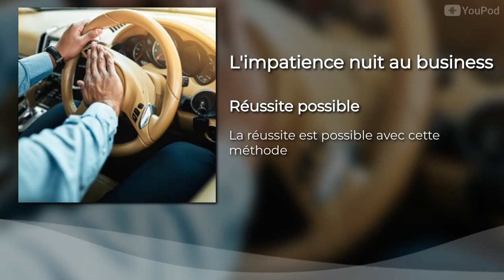L'impatience n'est pas une bonne conseillère pour ton business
L'impatience est de plus en plus importante pour la majorité des gens. Mais elle ne permet pas de faire une analyse posée, alors soyez cool.